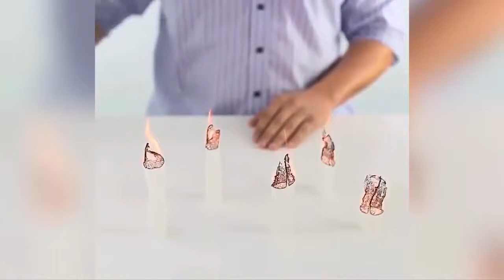The Most coolest Video In The World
More Awesome Compilations of Satisfying , motivating ,Funny New videos are Yet to come .
- Satisfying Video
- Satisfying Feelings
The Most Satisfying Video In The World 50 Oddly Satisfying Videos HD Life Awesome 2016
-music
oddly satisfying Most Satisfying Videos In The World,Cake?? Awesome artistic skills